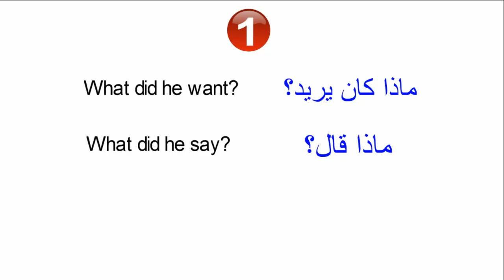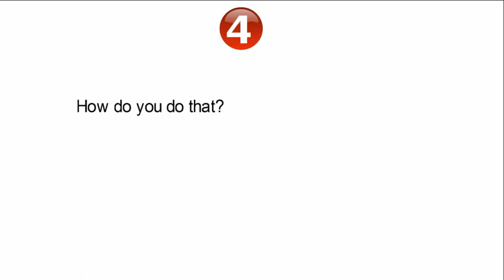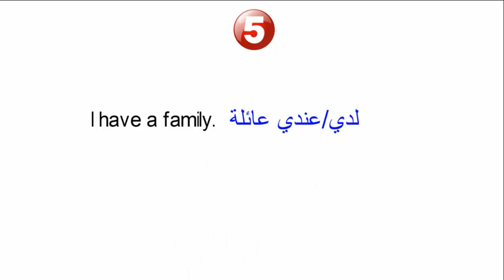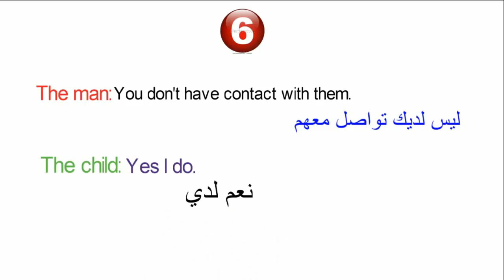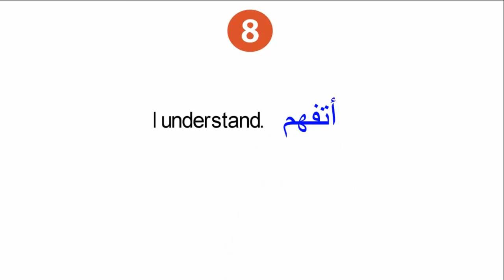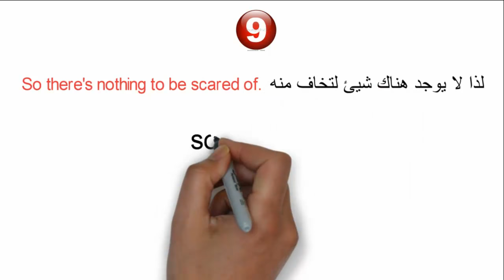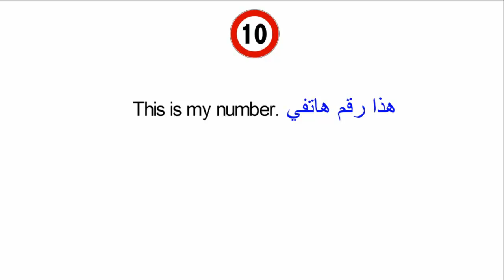تعلم اللغة الانجليزية من خلال الافلام الامريكية (سلسلة 2)